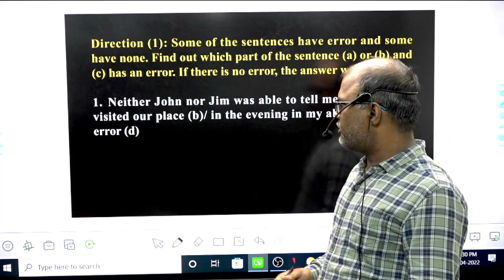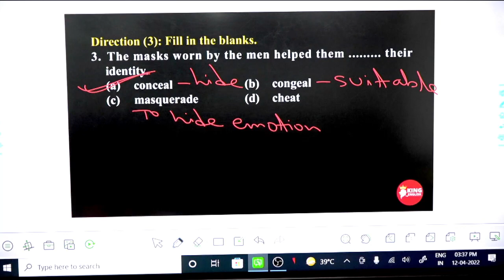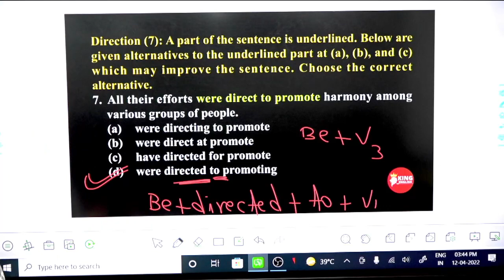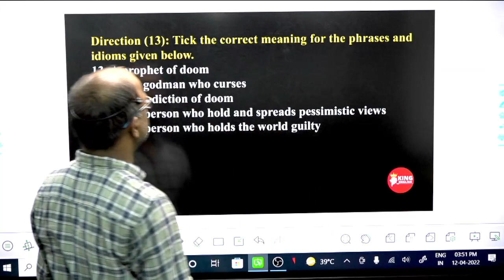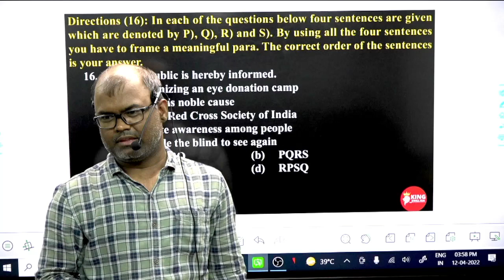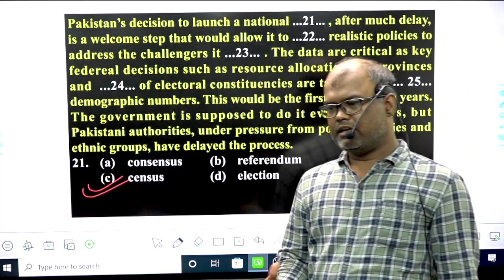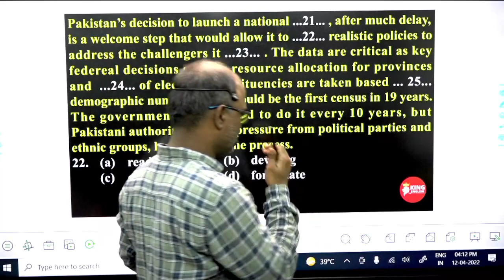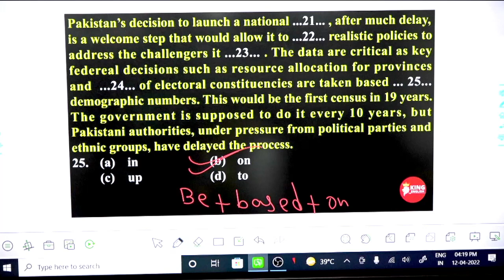SSC CGL 2020-21 Exam|| CHSL || English Mock Test - 15 || by Rakesh Ranjan Jha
Senior Faculty - Mukherjee Nagar, Delhi
{An Institute to Build Your Foundation In English}
                            FOUNDATION BATCH
SSC (PRE+MAINS), BANKING, CDS, CPO & All Competitive Exams.
* अगर पास होना है तो मेरे पास आपको आना ही होगा |
* आप कही से पढ़े हो या कही भी पढ़ रहें हो हमारे यहाँ किसी भी दिन Free Demo Class करके देखें |
* आपकी English की खोज मुझ पर ही खत्म होगी |
Teacher - RAKESH RANJAN JHA
Coaching - LEARN ENGLISH WITH RAKESH RANJAN JHA
Enquiry Office :- Near Gurdwara, Opp.- Sapna Apartment, Naya Tola,
                             Patna - 4
Head Office :- Near & Opp.- T - RAZA High School B.M. Das Road
                       Between, Ramna Road & Khazanchi Road, Patna - 800004
Facebook - Learn English With Rakesh Ranjan Jha